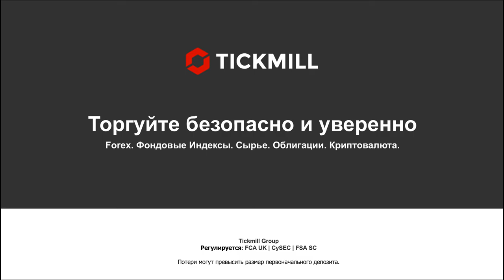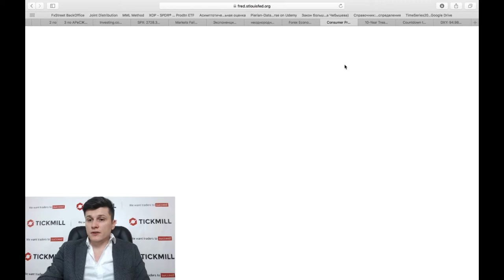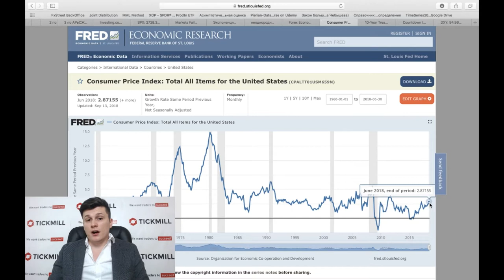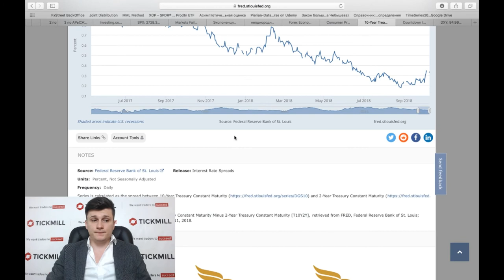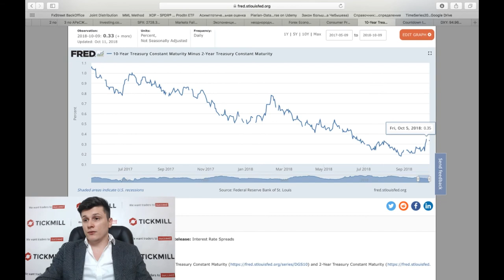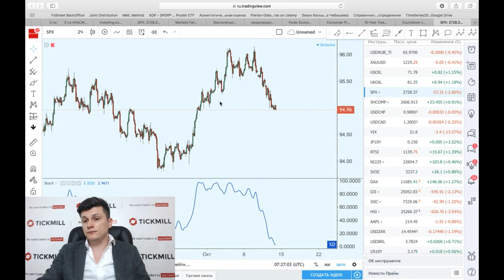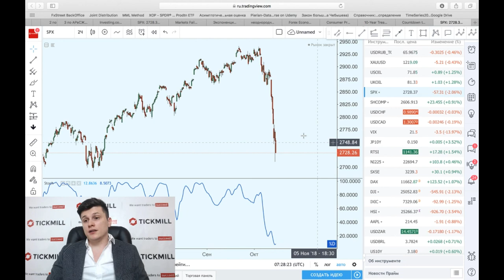Почему ФРС продолжит повышать ставки ?